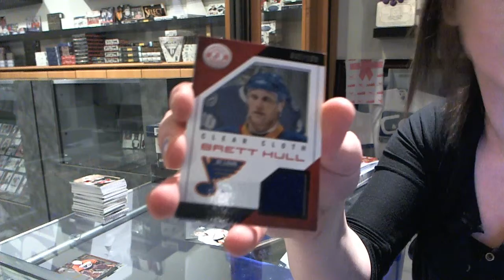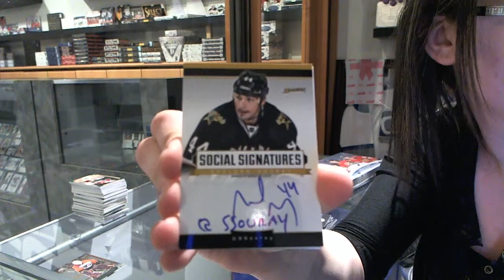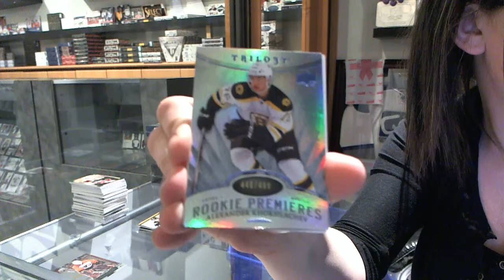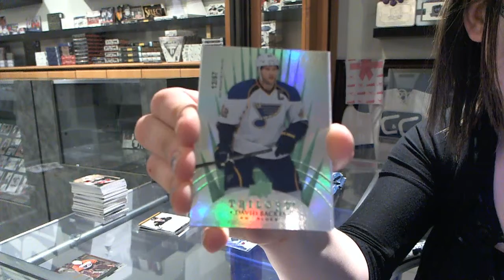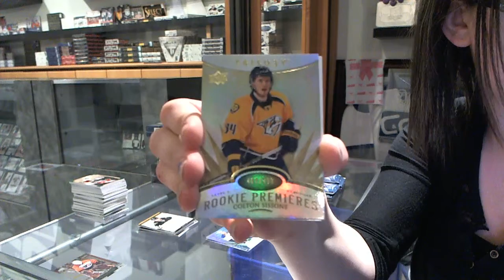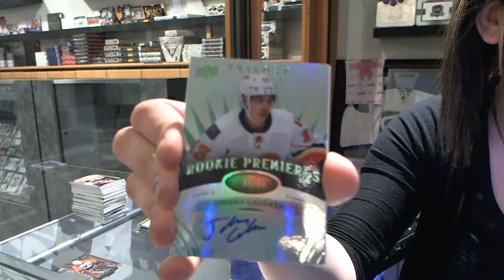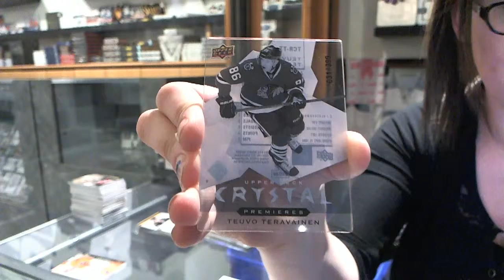13-14 Panini Totally Certified + 14-15 Upper Deck Trilogy - C&C GB#4339